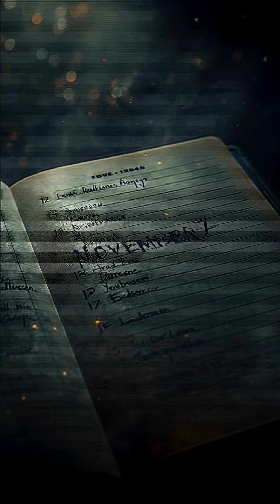Did you know Cedar Creek's meteorite weighed 7.2 kilograms and landed on November 7, 1969, in a corn